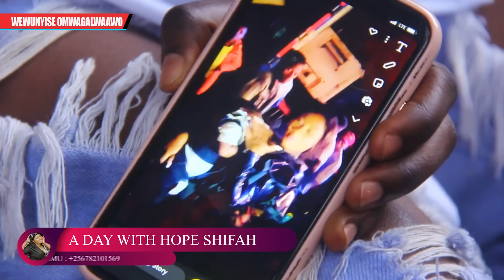Part|3 Hajjat Aisha Kalodo Agabulidde Grace Khan Namwogeza Taata Wo Mwana Omutuffu| A Day With Hope.